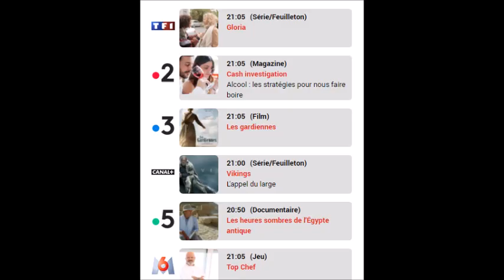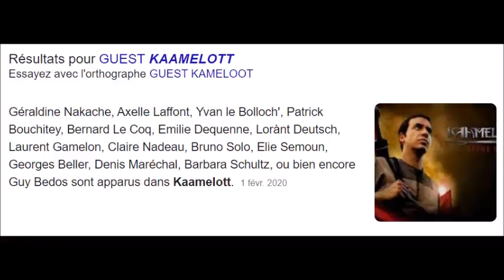12 Coups de Midi l'incroyable poisson d'avril de Bruno